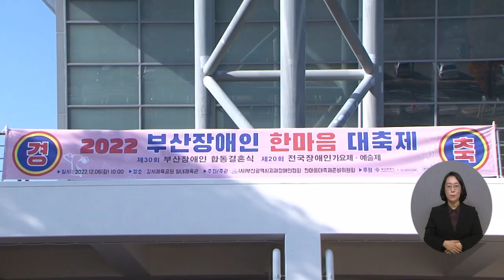복지TV뉴스24 _ 2022 부산장애인 한마음 대축제 열려 / 2022.12.14.